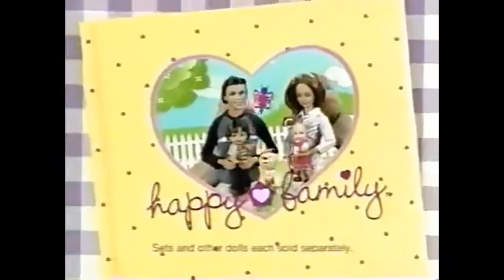All Happy Family doll commercials/Todos os comerciais das bonecas Barbie Happy Family (2002-2004)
I couldn't find the Teacher Barbie commercial.